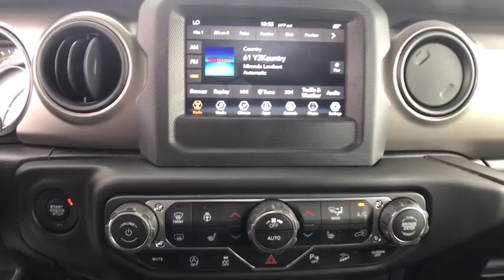2018 Jeep Wrangler Carson City, Dayton, Reno, Lake Tahoe, Carson valley, Northern Nevada, NV 18W4104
Billet Silver New 2018 Jeep Wrangler available in Carson City, Nevada at Carson City Dodge Jeep. Servicing the Dayton, Reno, Lake Tahoe, Carson valley, Northern Nevada, NV area.
2018 Jeep Wrangler UNLIMITED SPORT S 4X4 - Stock#: 18W4104 - VIN#: 1C4HJXDN1JW211446

1-Yr SiriusXM Radio Service,220 Amp Alternator,240 Amp Alternator,48V Belt Starter Generator,50 State Emissions,7 & 4 Pin Wiring Harness,7.0' Touchscreen Display,700 Amp Maintenance Free Battery,Air Conditioning w/Auto Temp Control,Air Filtering,Alpine Premium Audio System,Anti-Spin Differential Rear Axle,Apple CarPlay,Automatic Headlamps,Auxiliary Switches,Black 3-Piece Hard Top,Blind Spot & Cross Path Detection,Bridgestone Brand Tires,Class II Receiver Hitch,Cloth Low-Back Bucket Seats,Cluster 7.0' TFT Color Display,Cold Weather Group,Convenience Group,Dana M200 Rear Axle,Deep Tint Sunscreen Windows,Delete Alternator,Engine: 2.0L I4 DOHC DI Turbo eTorque,For More Info, Call ,Freedom Panel Storage Bag,Front 1-Touch Down Power Windows,GPS Antenna Input,GVWR: 5,400 lbs,Google Android Auto,Heated Front Seats,Heated Steering Wheel,Hill Descent Control,Injection Molded Black Rear Bumper,Integrated Center Stack Radio,LED Taillamps,Leather Wrapped Steering Wheel,MOPAR All-Weather Floor Mats,MOPAR Hardtop Headliner,Non-Lock Fuel Cap w/o Discriminator,ParkSense Rear Park Assist System,Power Heated Mirrors,Quick Order Package 28S Sport S,Radio: Uconnect 4 w/7' Display,Rear Window Defroster,Rear Window Wiper/Washer,Remote Keyless Entry,Remote Start System,Safety Group,Security Alarm,SiriusXM Satellite Radio,Speed Sensitive Power Locks,Sun Visors w/Illuminated Vanity Mirrors,Supplemental Heater,Technology Group,Tip Start,Tires: 245/75R17 All-Terrain,Trailer Tow & HD Electrical Group,Transmission: 8-Speed Automatic,USB Host Flip,Universal Garage Door Opener,Wheels: 17' x 7.5' Tech Silver Aluminum